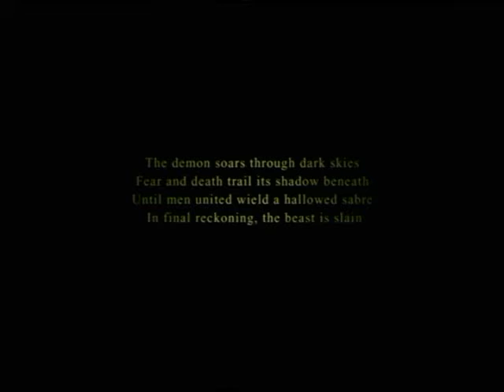ACE COMBAT 5 The Unsung War - MISSION 09 憎しみの始まり 1/2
2010/12/19撮影
MISSION 09 憎しみの始まり "LIT FUSE"
難易度：HARD